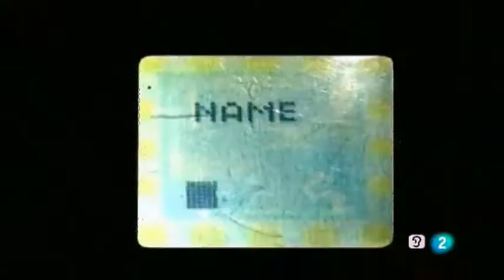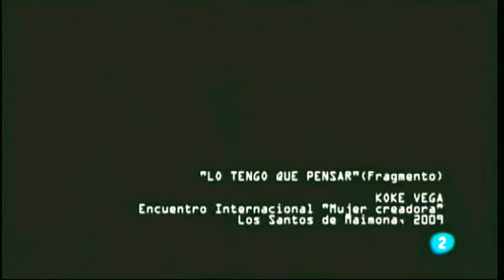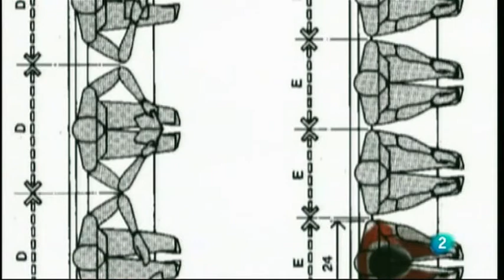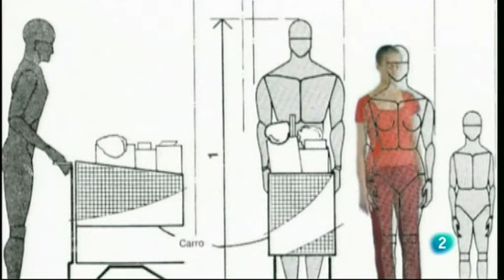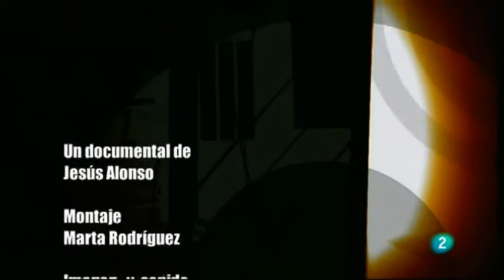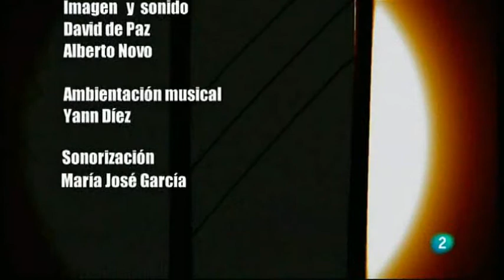KOKE VEGA - POETA EXPERIMENTAL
KOKE VEGA dice que ya no sabe si es pintora, escultora, actriz, bailarina, editora o gestora cultural pero es mentira, sí lo sabe, sabe que es algo o mucho de todo, pero sobre todo es poeta experimental. Koke crea instalaciones, perfopoesía y videocreación y es, además, la editora de LA BOLSA, una revista en formato DVD y on line, uno de los escasos medios de difusión y comunicación que reúne y da a conocer lo más selecto de las perfomances y de las vídeo-acciones que se están haciendo en España y en el mundo.